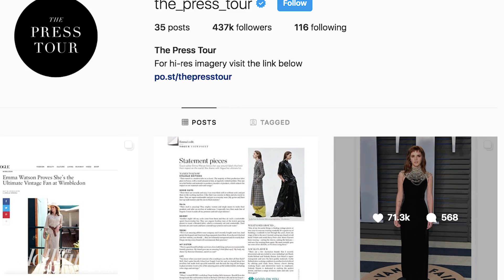5 Hollywood Stars Making an Eco-Friendly Impact | THR News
In honor of Earth Day — Monday, April 22 — 'The Hollywood Reporter' puts a spotlight on some familiar faces who are working toward a more sustainable and green way of living.